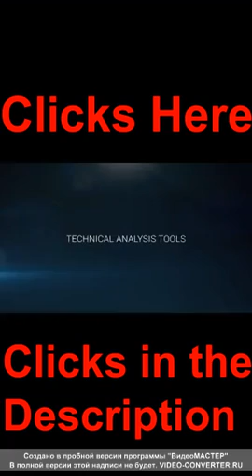Marquise Elston Live with the Gang ElstonGang